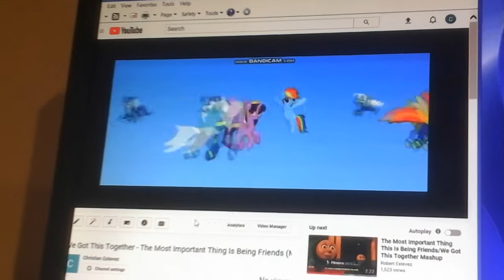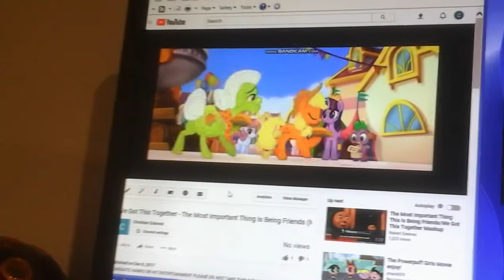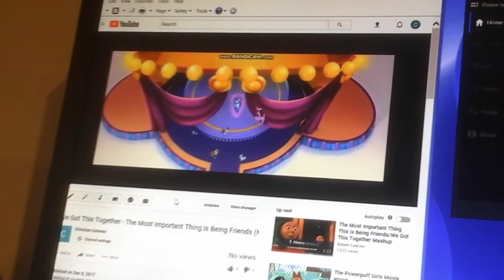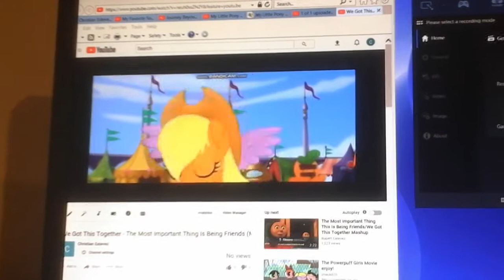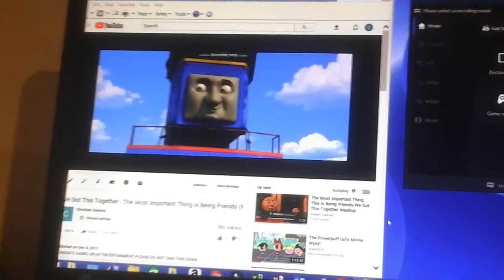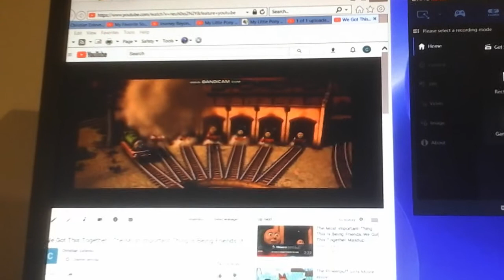We Got This Together - The Most Important Thing Is Being Friends (MLP & Thomas MASHUP)